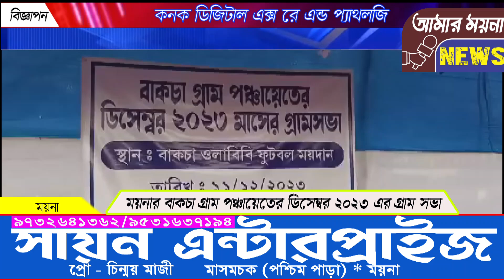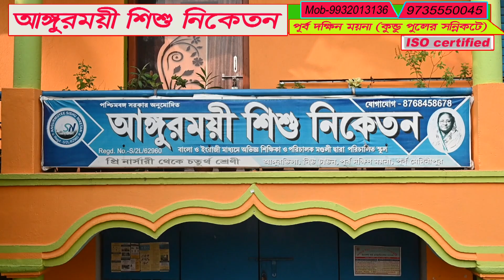বাকচা গ্রাম পঞ্চায়েতের ডিসেম্বর ২০২৩ এর গ্রাম সভা